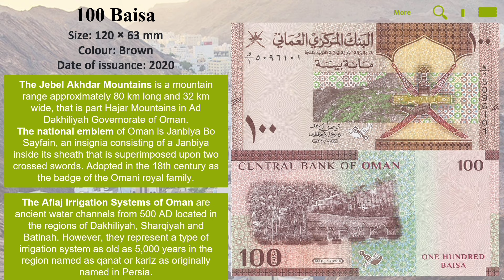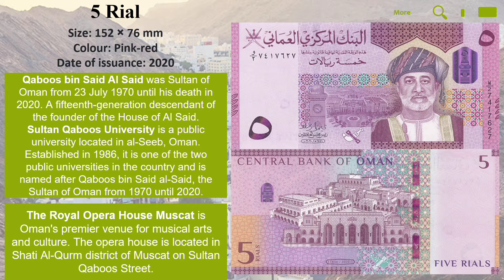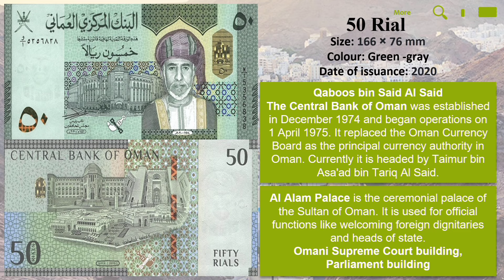Oman banknotes - Rial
🎥 Welcome to Colorfulbanknotes! 🌍 If you're passionate about travel, history, and unique collections, you've come to the right place! On our channel, you'll discover the fascinating world of banknotes from every corner of the globe. 🌐 From unique designs to the incredible stories behind each note – we've got it all! 💸

👀 Watch, comment, and travel with us through the world of banknotes! 🗺️.

Muzyka: Spring New Years Eve
Muzyk: EnjoyMusic